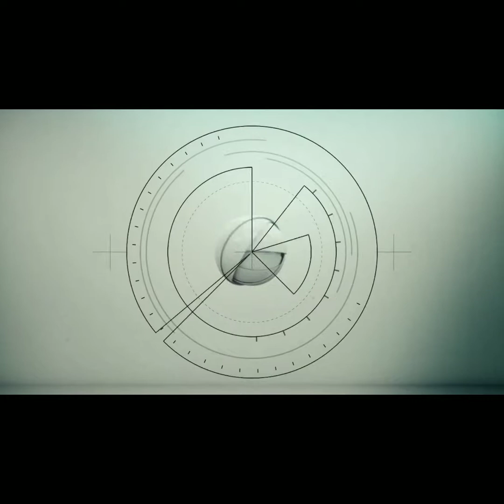Close-Callz SkitShow Ep.4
This is an audio recording of a SkitShow,
Close-Callz SkitShow the views and opinions are not to take seriously and we don't recommend anyone to fallow this odd and strange situations that play out on this audio recordings. We ask that you just listen out of complete bordom. There is strong language, like in an Adult Swim Network.